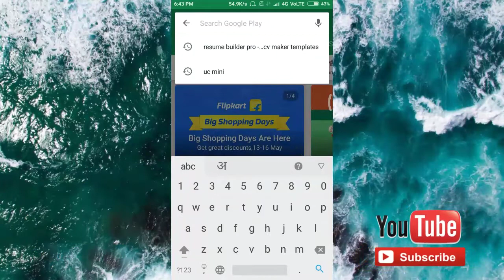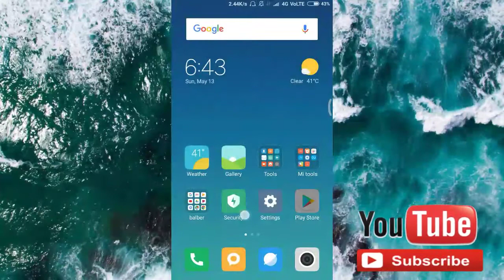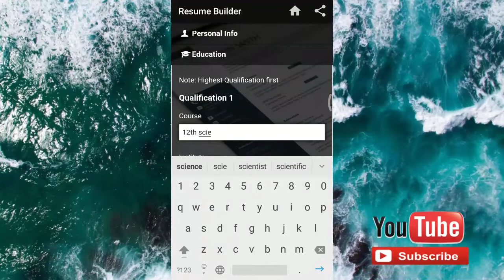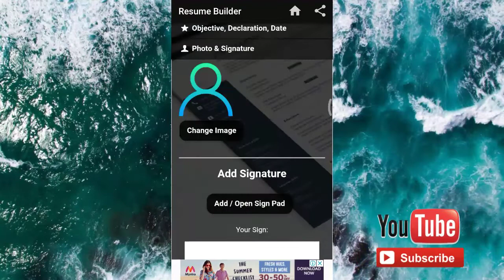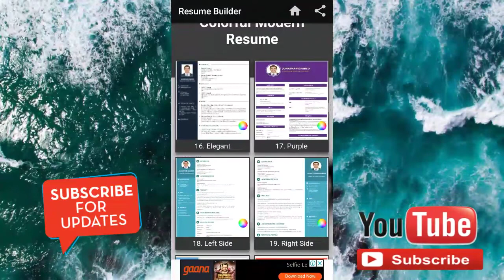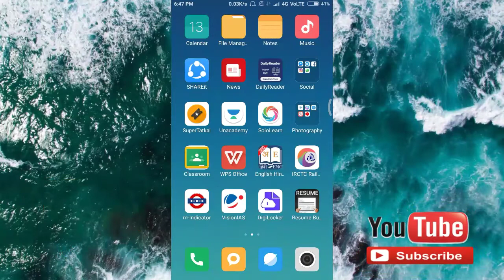How to make best resume from android phone(mobile).Make Biodata professionally. for fresher and expe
Thank you to watch my videos.